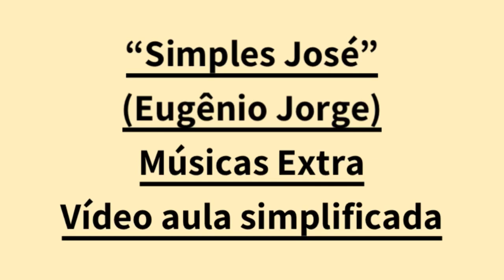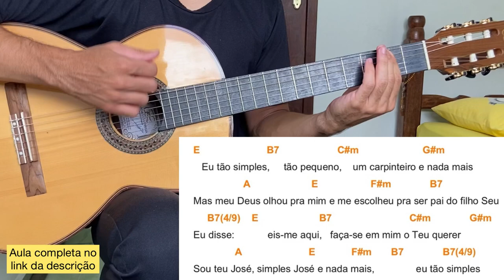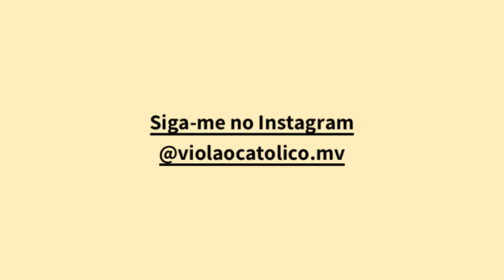SIMPLES JOSÉ (Eugênio Jorge) - TOCANDO A MÚSICA [cifra católica]